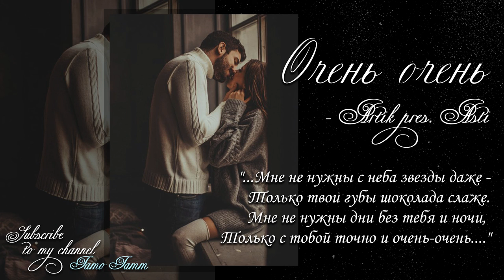Твои губы шоколада слаще ❤